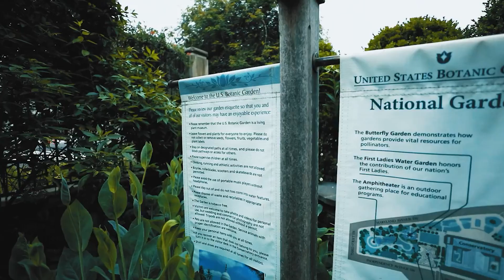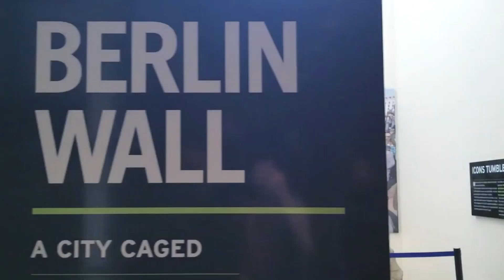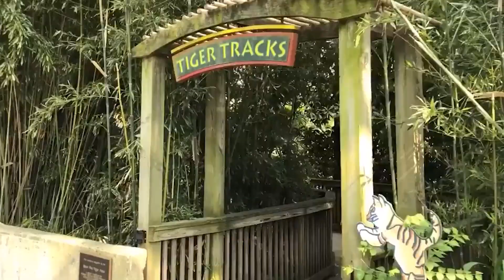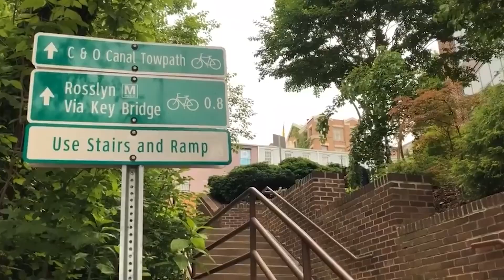[Things To Do in Washington DC] - Travel Guide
🌟 Excited to share with you our ultimate travel guide to Washington DC! 🗽 Get ready to explore all the amazing sights and hidden gems this incredible city has to offer! 💯 WashingtonDC TravelGuide 🌟 Whether you're a history buff, a nature lover, or a food enthusiast, this vibrant city has got it all! 🙌🏼✨ CityLife SomethingForEveryone Alright, time to dive in and check out the absolute must-dos in Washington DC!

Chapter

0:00  Intro
1:03  Washington Monument
1:43  Lincoln Memorial
2:29  U.S. Botanic Garden
3:06  Museums
3:55  National Mall
4:37  Arlington National Cemetery
5:26  Smithsonian's National Zoo
5:57  The White House
6:47  U.S. Capitol
7:30  Georgetown

Things To Do in Washington DC -

things to do in washington dc,top 10 things to do in washington dc,what to do in washington dc,washington dc,washington dc travel tips,things to do in dc,visiting washington dc,washington dc travel guide,washington dc travel,best things to do in washington dc,dc travel guide,washington monument,lincoln memorial,us botanic garden,national mall tips,arlington national cemetery famous graves, smithsonian's national zoo,white house,georgetown,u.s. capitol, 2023, travelguide